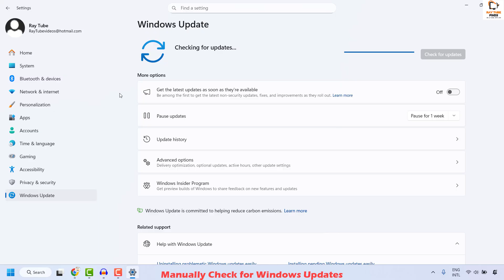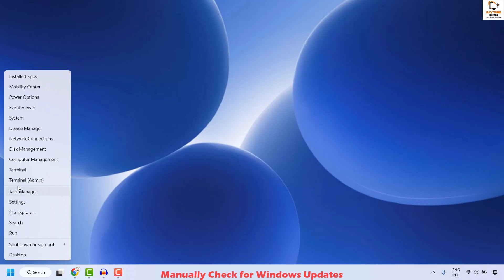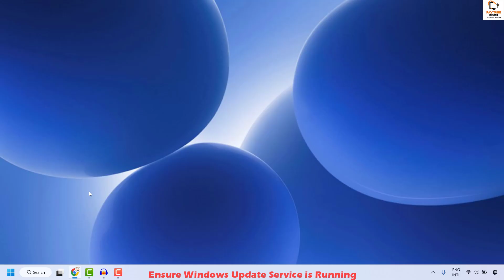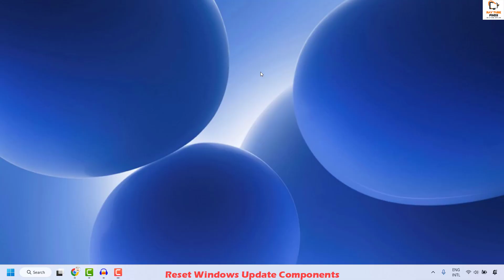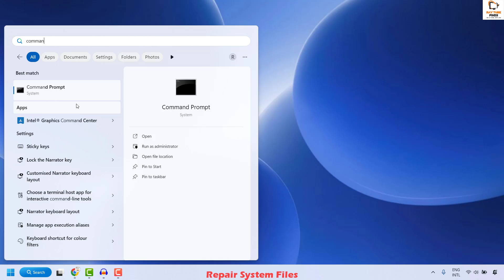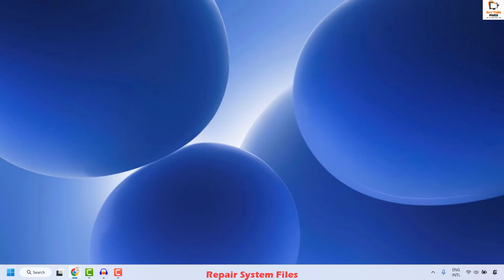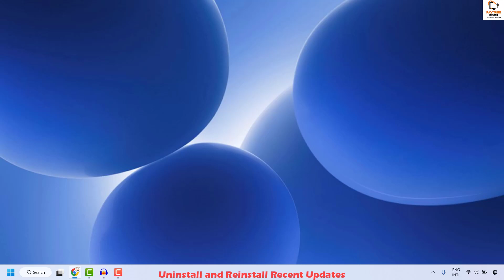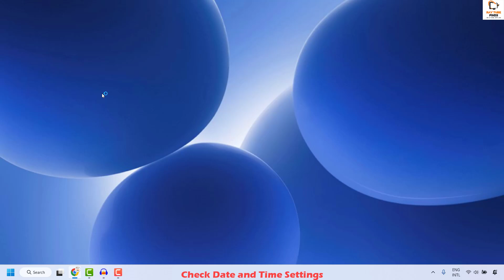How to Fix Your Device is Missing Important Security Updates Error in Windows 11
The error "Your device is missing important security updates" on Windows 11 can be fixed using several effective methods. Here is a comprehensive guide to resolve this issue:

Steps to Fix the Error
1. Manually Check for Windows Updates
Open Settings (press Windows + I).

Go to Windows Update and click "Check for updates."

Install any available updates and restart your PC.

2. Run Windows Update Troubleshooter
Go to Settings -- System -- Troubleshoot -- Other troubleshooters.

Find "Windows Update" and click "Run."

Follow the on-screen instructions to detect and fix problems automatically.

3. Ensure Windows Update Service is Running
Press Windows + R, type services.msc, and press Enter.

Scroll down and find "Windows Update."

Right-click, choose "Properties," and set startup type to "Automatic."

If stopped, click "Start," then "Apply" and "OK".

4. Reset Windows Update Components
Open Command Prompt as Administrator.

5. Repair System Files

Run: sfc /scannow to scan and repair corrupted system files.

You can also use DISM commands for further repair:

text
DISM /Online /Cleanup-Image /RestoreHealth
Restart after completion.

6. Uninstall and Reinstall Recent Updates
Go to Settings -- Update & Security -- View update history -- Uninstall updates.

Remove the most recent update causing the issue.

Restart and then check for updates and reinstall them.

7. Check Date and Time Settings
Incorrect date/time can cause update issues.

Open Settings -- Time & language -- Date & time.

Enable automatic time zone and sync time.

8. Enable Telemetry Settings
Open Run (Windows + R), type gpedit.msc to open Group Policy Editor.

Navigate to Computer Configuration -- Administrative Templates -- Windows Components -- Data Collection and Preview Builds.

Enable “Allow Telemetry” and set it to any value except 0.

9. Additional Options
Use Windows Update Assistant or Media Creation Tool from Microsoft's official site to update Windows if the above steps fail.

Following this step-by-step guide should resolve the "Your device is missing important security updates" error on Windows 11, ensuring your device stays secure and up to date.

Applies to:
your device is missing important security and quality fixes
your device is missing important security updates windows 11
your device is missing important security and quality fixes windows 10
your device is missing important security updates. make sure to keep your device on and plugged in
your device is missing important security and quality fixes. windows 10 in hindi
your device is missing important security and quality fixes windows 11
your device is missing important security updates
your device is missing important security and quality fixes tamil
your device is missing important security updates. make sure to keep
your device is missing important security updates windows 11 hindi
your device is missing important security and quality fixes 2025
your device is missing important security and quality fixes. windows 10 update